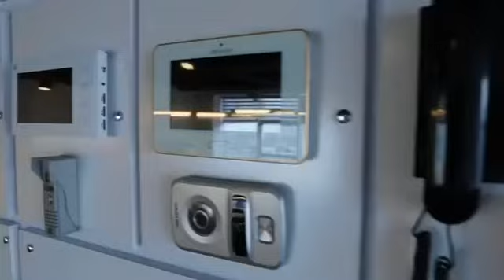Flame Technologies olaraq hər zaman xidmətinizdəyik.